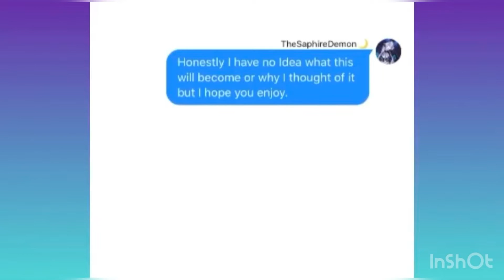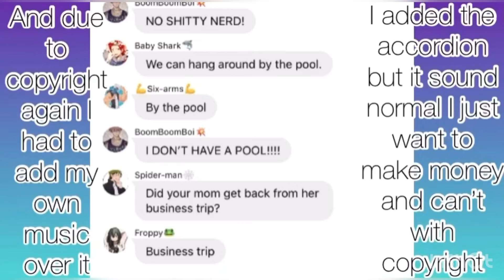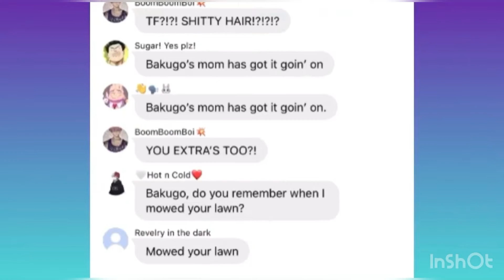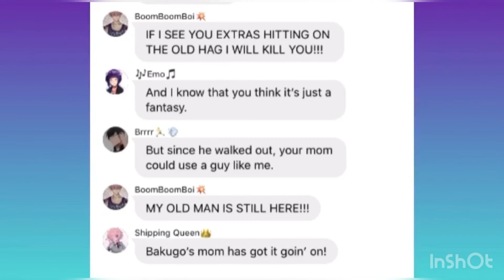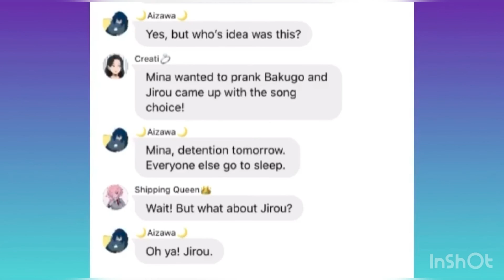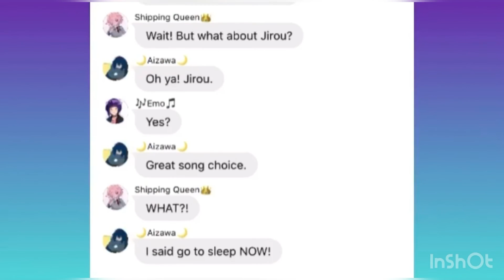{Bakugo’s Mom has go it goin’ on???}+Stacy’s Mom+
Sorry about the music over it and the small muted part, but your Sis needs to make some money. I hope that doesn't change your mind from watching this video. It was that or no music at all. Unless you want me to have the voiceover sing it.